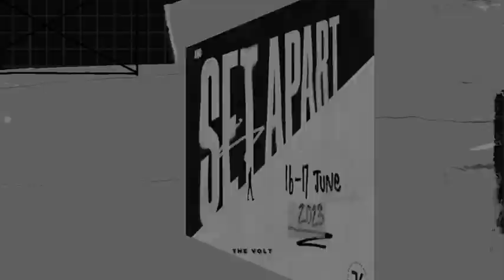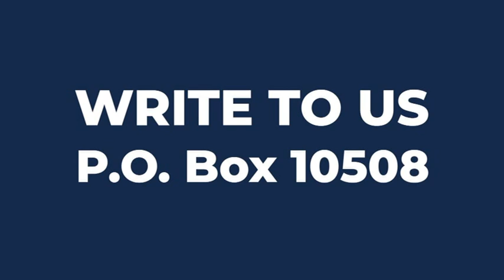Bert Pretorius 3C Church | Light of the world Pt 4